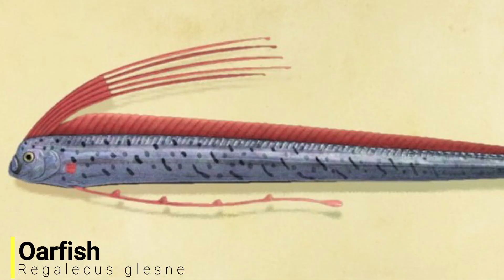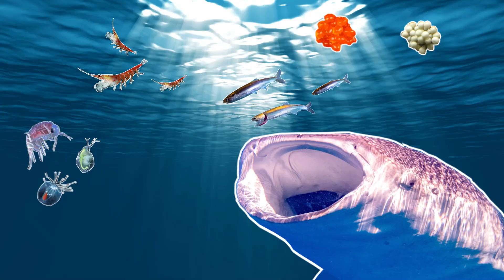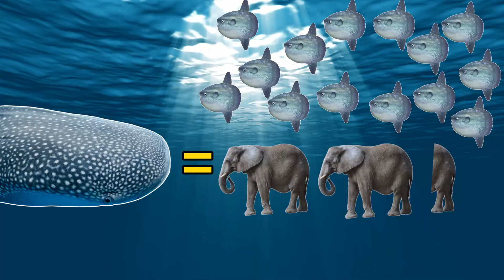Whale Shark The Largest Fish In The World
In this video I will be covering the largest fish in the world, the Whale shark. In recent videos i have been going through some of the largest freshwater fish in the world but if you include all of the worlds waters there is one fish that dwarfs all others, the whale shark.

The whale shark can be found in all of the warm and temperate oceans around the world and very rarely strays into water with a temperature lower than 21 degrees Celsius. In these warmer oceans the whale shark is a gentle giant and poses no risk to humans. The whale shark is often referred to as friendly and many people pay to swim with these fish every year. Some swimmers even catch a ride on the whale sharks fins but this is discouraged by scientists as it can negatively effect the shark.

The whale shark is one of three filter feeding shark species along with the basking shark and the very rare megamouth shark. This giant fish feeds by swimming through the ocean with it's mouth wide open sucking in as much water as it can. The whale shark mainly feeds on plankton, krill, fish, and fish eggs. On this nutrient rich diet it can reach sizes of 19 meters or 62 feet.

In the wild the whale shark is endangered as it is often accidentally caught in commercial fishing nets. It's also thought that many wild whale sharks are also illegally harvested for their meet skin and oil. There are many conservation websites that you can donate to, to help this species numbers to bounce back.

Whale sharks are also kept in some large aquariums around the world such as the Osaka aquarium, the Okinawa aquarium, the palm aquarium (Dubai) and the Georgia aquarium. Keeping large sharks in aquariums is extremely hard and some sharks have passed away at a young age in large aquariums which has led to some conservationists questioning this practice. Keeping whale sharks in aquariums also has some upsides as it means that scientists can research and study this species closely.